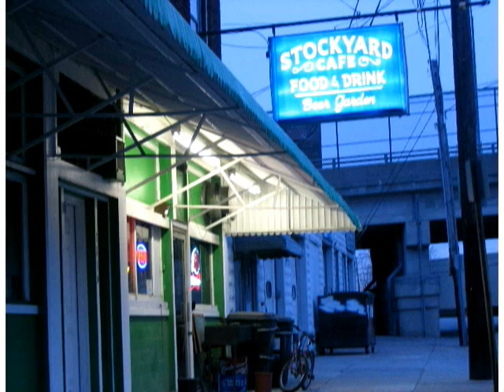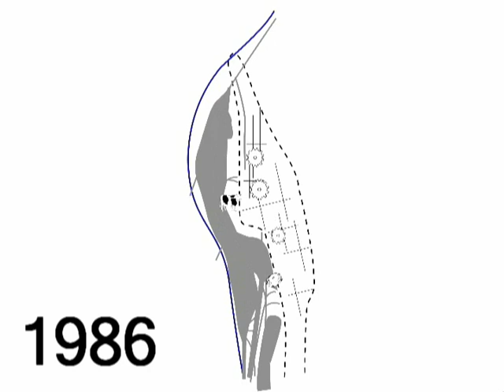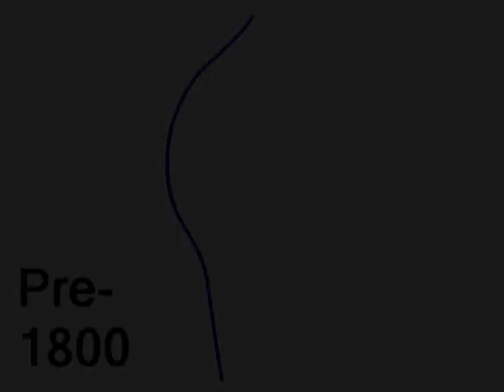History and Morphology of Camp Washington, Cincinnati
Research, graphics production, filming, and editing for this film was started and completed within a week.  It discusses the history of Cincinnati's Camp Washington neighborhood from a morphological perspective, using the evolution of industry and transportation routes through the neighborhood to explain the neighborhood's present-day urban form.  This film was produced as an assignment for the University of Cincinnati Niehoff Urban Studio in January of 2010.